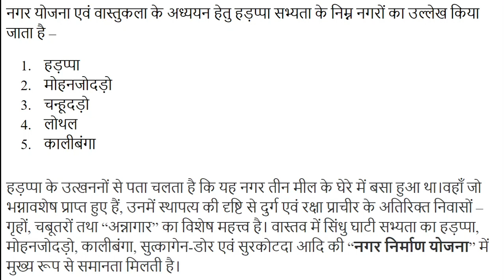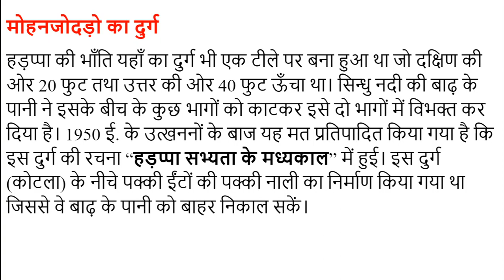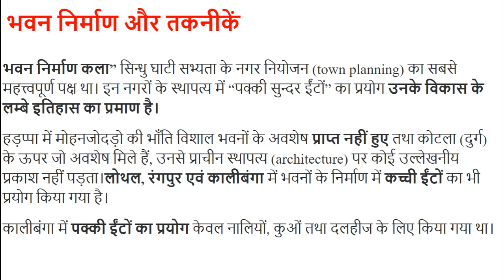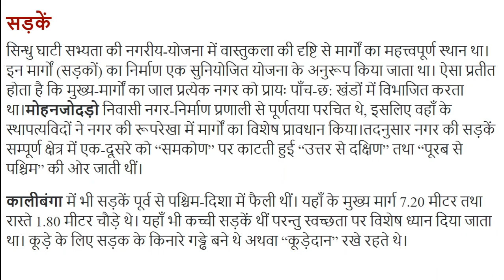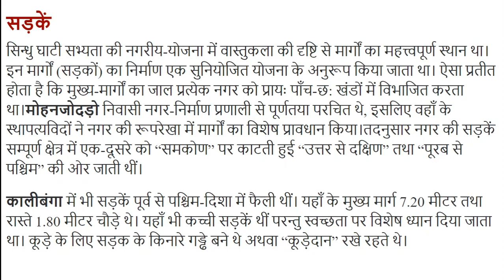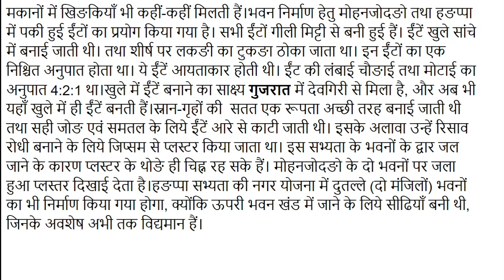#4 सिंधु घाटी सभ्यता की नगर योजना प्रणाली City Planning System of Indus Valley Civilization, UPSC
नगर निर्माण योजना-  सिंधु घाटी सभ्यता की सबसे विशेष बात विकसित नगर निर्माण योजना है । हङप्पा और मोहनजोदङो इस सभ्यता के महत्तवपूर्ण नगर थे तथा इन दोनों नगरों के अपने दुर्ग थे। इन नगरों में शासक वर्ग का परिवार रहता था।